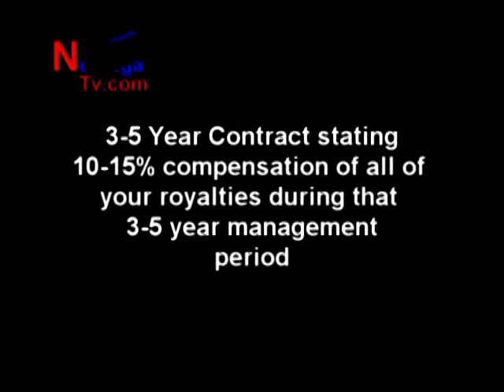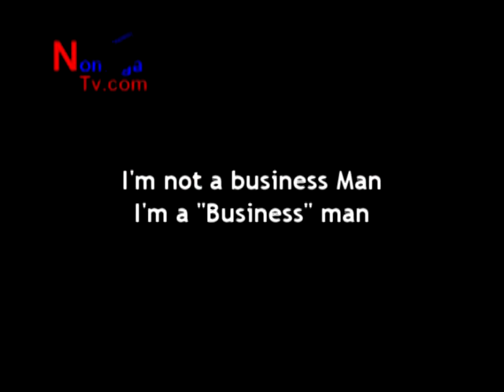Nomega's How to break into the music business Part 2 of 2